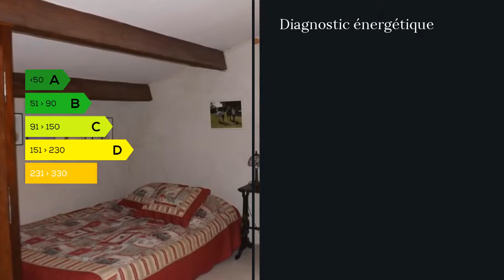A vendre - Maison/villa - Arles (13200) - 7 pièces - 233m²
ARLES: MAS PROVENÇALE 7 PIÈCES DE 233M2 HABITABLE TOUS PROCHE D'ARLES A 10MN DU CENTRE VILLE SUR TERRAIN DE 1HA COMPRENANT: SALON AVEC CHEMINÉE, SALLE DE SÉJOUR, CUISINE ÉQUIPÉE, SALLE DE BAIN, BUANDERIE, PIÈCE AVEC CHAUDIÈRE A GAZ, SAUNA, TERRASSE 75M2.ÉTAGE: 4 CHAMBRES, 2 SALLE DE BAIN, WC INDÉPENDANT, PLUS UNE DÉPENDANCE DE 42M2 A AMÉNAGER, HANGAR DE 101M2, ÉCURIE DE 124M2, PISCINE 5X10 AVEC POOL HOUSE. LE TERRAIN EST PARFAITEMENT ENTRETENU AINSI QUE LA MAISON, EAU PAR FORAGE.A VOIR. TEL: 06/08/66/09/84 MAXIHOME. Agent commercial indépendant du réseau national clairimmo Maxihome N° RSAC : 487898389 FCI-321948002 - Ville du greffe : RSAC TARASCON